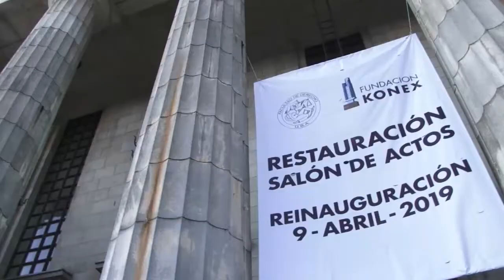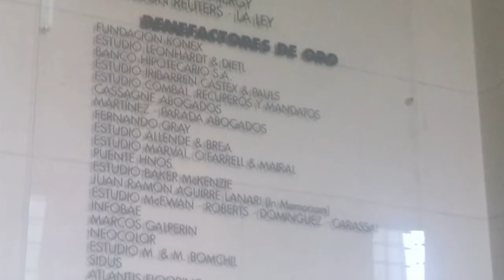Reinauguración Salón de Actos de la Fac. de Derecho de la UBA - Concierto Camerata Bariloche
9/04/2019 - Buenos Aires, Argentina.

Tras el programa de puesta en valor hecho por la Fundación Konex, que restauró del Salón de Actos de la Facultad de Derecho de la UBA en sólo 90 días (del 4 de enero al 1º de abril de 2019), se reinauguró el Salón el martes 9 de abril, con discursos del Presidente de la Fundación Konex, Dr. Luis Ovsejevich,  el Coordinador General del Proyecto, Dr. Federico Carenzo, el Rector de la Universidad de Buenos Aires, Dr. Alberto Edgardo Barbieri, y el Decano de la Facultad de Derecho, Dr. Alberto Bueres. La ceremonia contó con la destacada presencia de autoridades de la Universidad de Buenos Aires, de la Facultad de Derecho, de la Fundación Konex, los Benefactores del proyecto, Embajadores acreditados en la Argentina e invitados especiales. El objetivo principal del proyecto no sólo fue alcanzado sino sobrecumplido. También se brindó un concierto de la Camerata Bariloche, primera orquesta de cámara de Argentina en alcanzar el reconocimiento internacional, que fue el gran broche de oro del festejo tocando temas de Mozart, Vivaldi, Kreisler, Sarasate y Piazzolla para el disfrute del público asistente.

Programa del concierto de la CAMERATA BARILOCHE:

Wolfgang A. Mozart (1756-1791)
- Divertimento en Re mayor KV 136 ( 39:36 )
Allegro – Andante – Presto

- Concierto para oboe, cuerdas y continuo, en La menor RV 461 ( 51:32 )
Allegro non molto – Larghetto – Allegro
(Solista: Andrés Spiller, oboe. )

- Preludio y Allegro en el estilo de Pugnani, para violín y orquesta de cuerdas
(Solista: Freddy Varela Montero, violín.)

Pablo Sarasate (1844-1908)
- Romanza andaluza ( 1:02:10 )

- Decarisimo ( 1:15:38 )
- Adiós Nonino ( 1:20:15 )
- Fuga y Misterio ( 1:26:25 )